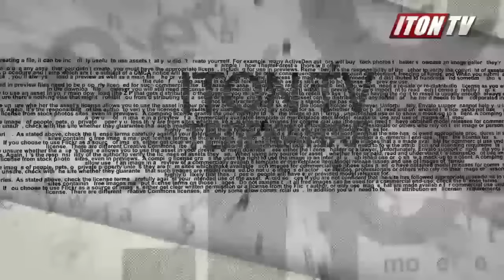Бесчеловечные изверги называются героями Украины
Украине последние 25 лет не везло с президентами и премьерами. Что принесли Украине две революции? Почему Украина героизирует убийц? В эфире программы "Алло, Смольный" политолог Авигдор Эскин и журналисты Сергей Подражанский и Александр Вальдман.